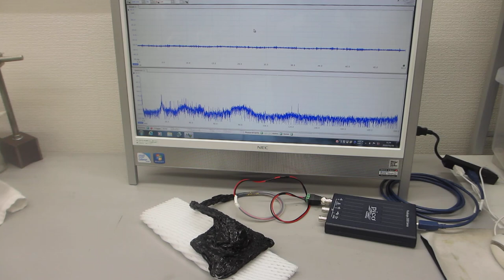超音波プローブの特性評価実験（超音波システム研究所）